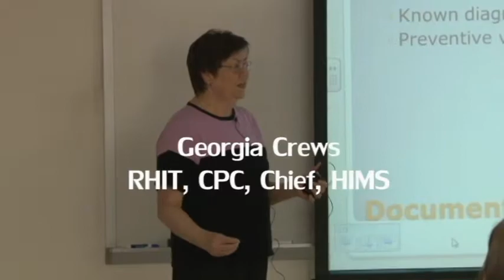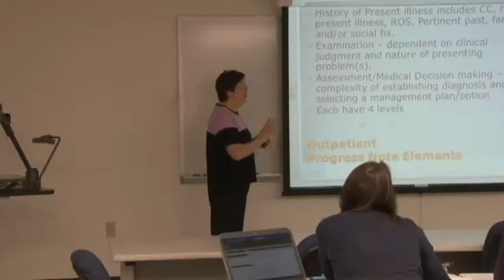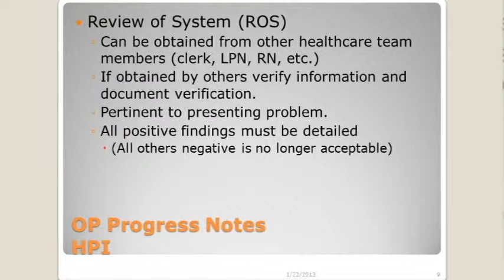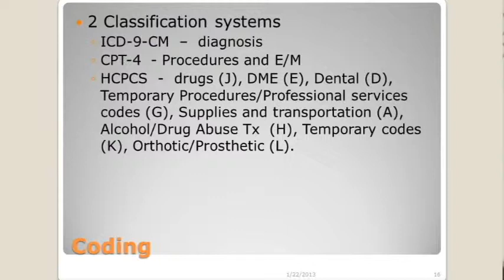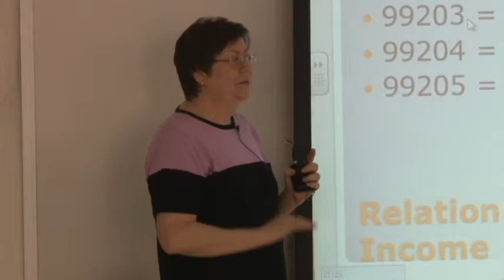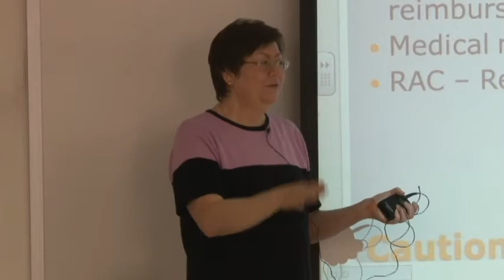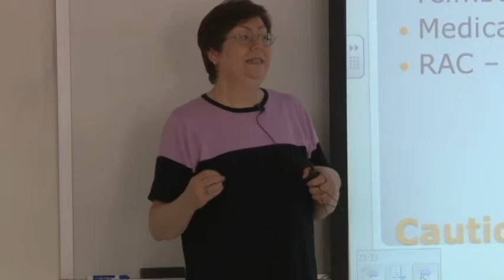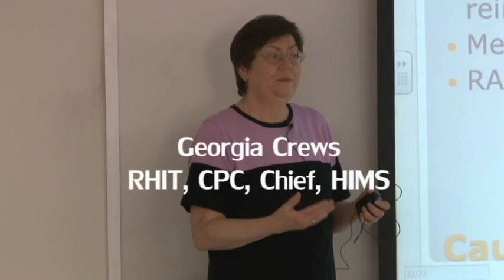Documentation Elements by Georgia Crews.avi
East Tennessee State University, Johnson City, TN. College of Nursing (C.O.N.)
Documentation Elements by Georgia Crews For April Stidhams Class 1 2013
Recorded and Edited by Ronnie Mann